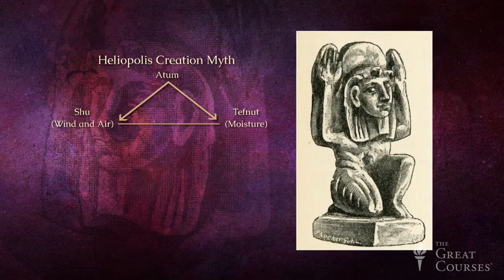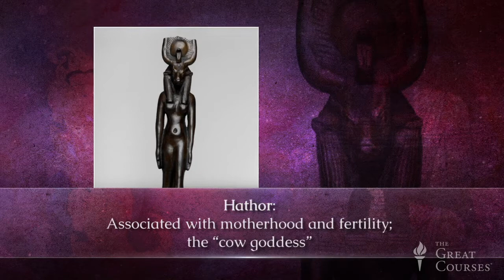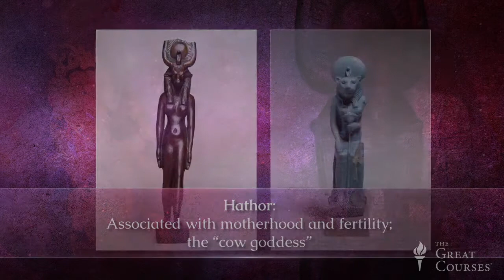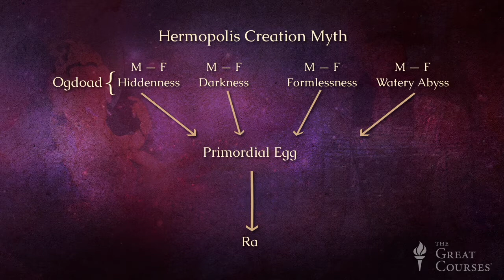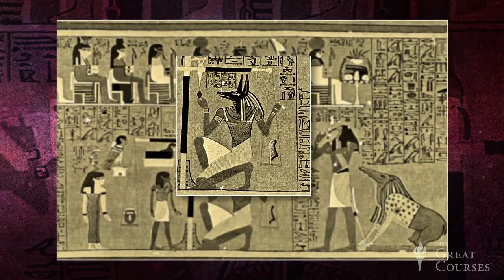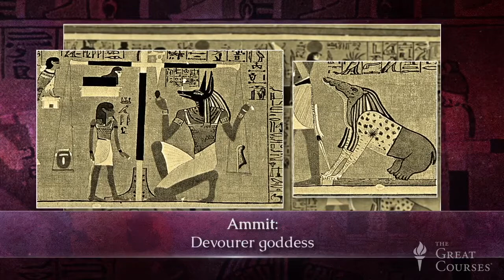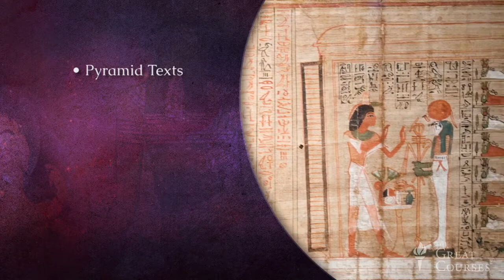Chaos and Order in Egypt